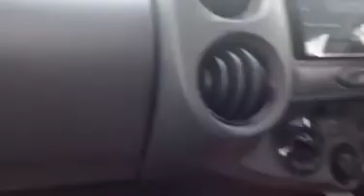yesterday Vlogs way to Australia ,,,,,❤️❤️❤️may main Australia ja raha hun bimallimbu neuzboy🇦🇺